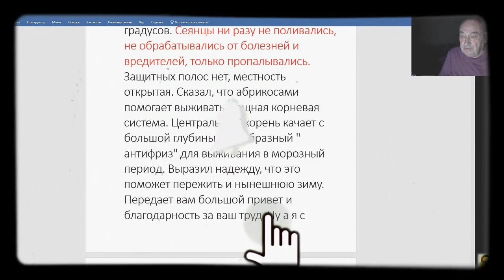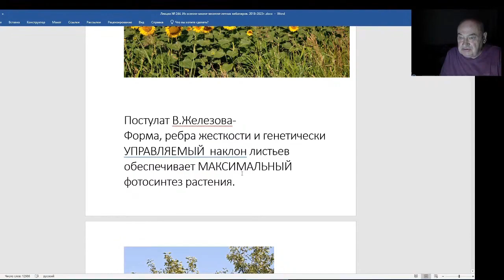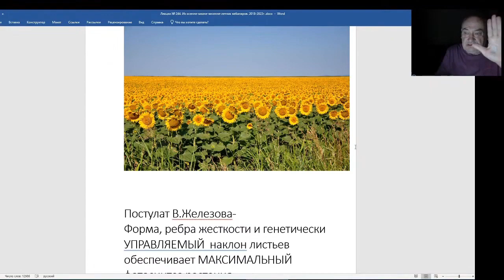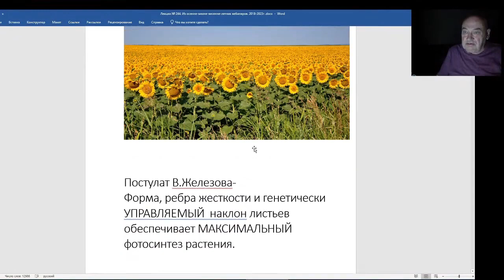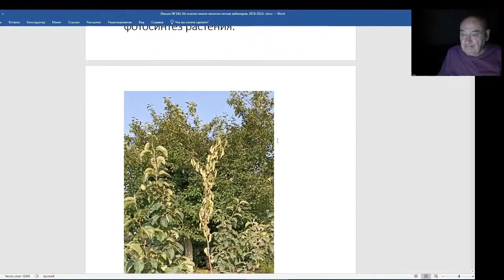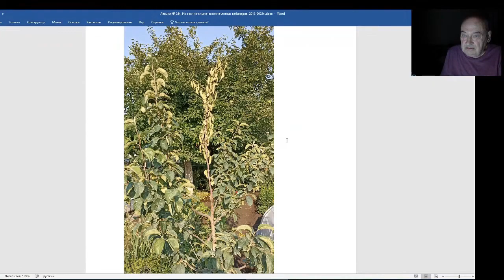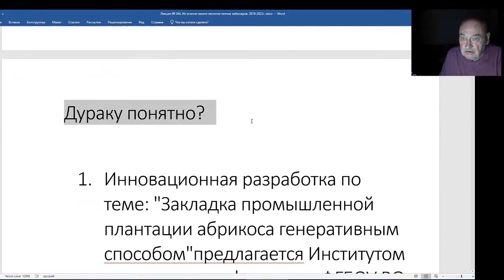Железов Валерий. Вебинар 244. ч. 3. Постулаты Железова.